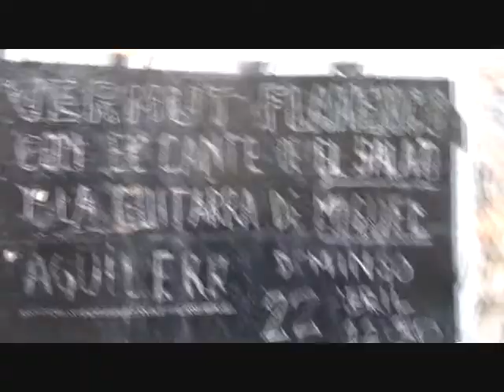El Salao y la guitarra de Miguel Aguilera y su primo en El Solar de la Puri (22/4/2018)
Vermut Flamenco con el cante de El Salao y la guitarra de Miguel Aguilera + su primo, el 22 de abril del 2018 en en El Solar de la Puri, C/ de la Purissima Concepciö 20, Poble Sec, Barcelona